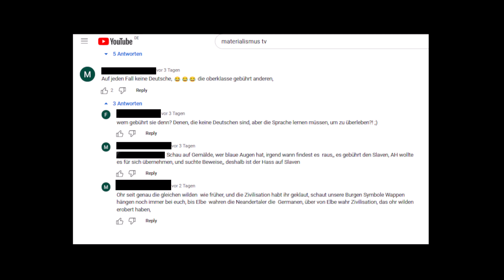Ursprung der Blauen Augen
Zuerst äußert sich mein Postbote Anton zu den Gopnik-Kommentaren unter dem Arier-Video.
Danach gehe ich dem Ursprung der Blauen Augen nach und beantworte die Frage, ob sie irgendetwas mit den ursprünglichen Ariern aus dem Zagros Gebirge zu tun haben.